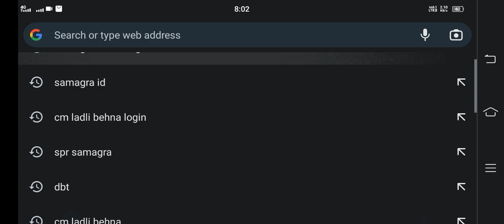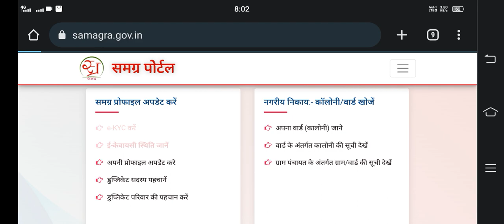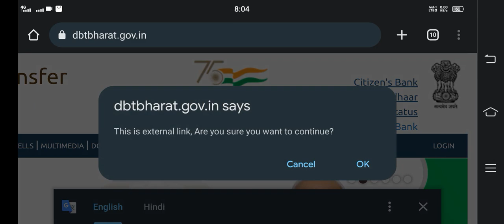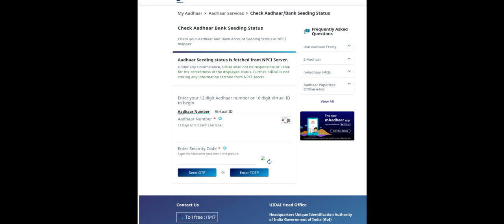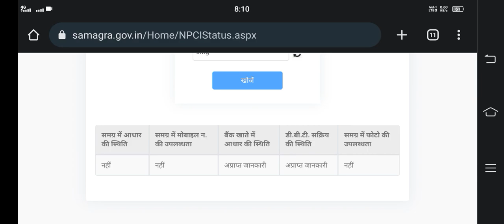समग्र E-KYC की स्थिति में DBT एवं आधार लिंक की स्थिति अपर्याप्त जानकारी बता रहा हैं तो ऐसे करें ठीक